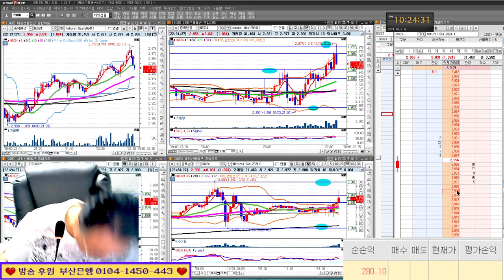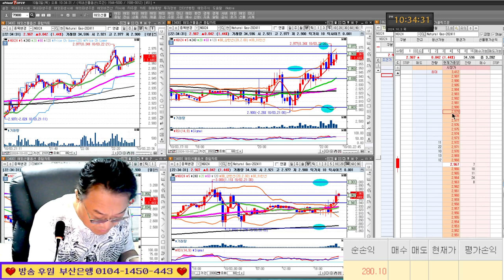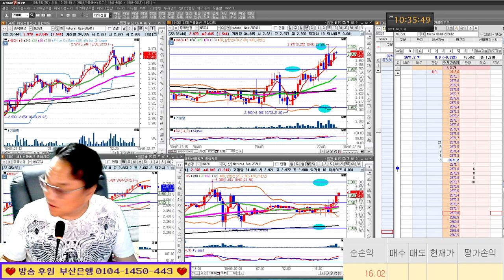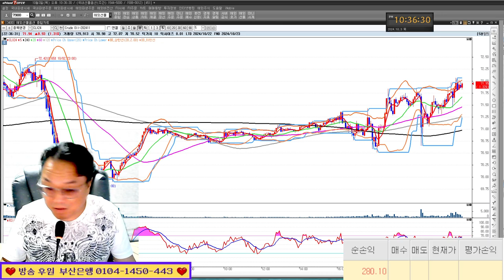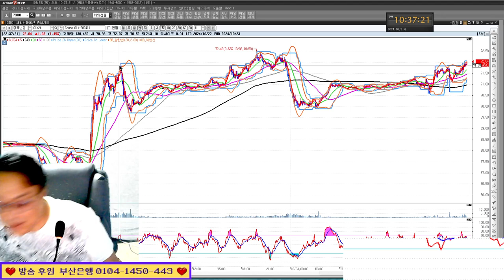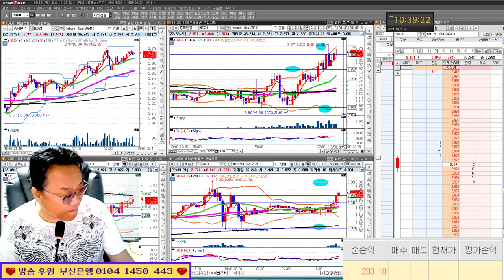목표치 산정과 조정(가격,기간)/실전투자대회 입상자 닥터케이 24/10/03